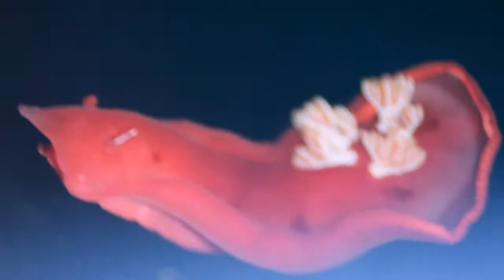Impressionen Rotes Meer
Test-Shooting & Dreh im Roten Meer. Die Canon 5D Mark II im ersten Einsatz. Hat Spaß gemacht und lässt auf mehr hoffen, wenn die technische Ausstattung noch weiter verfeinert wird.